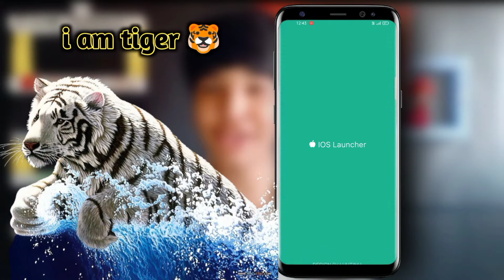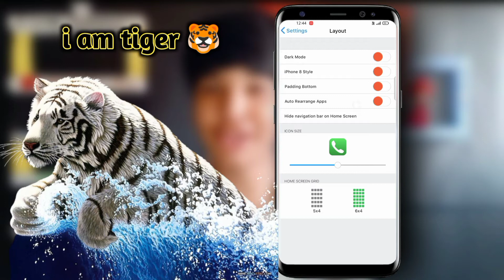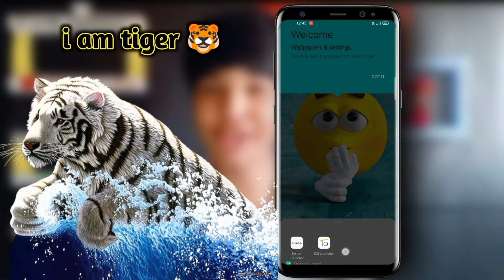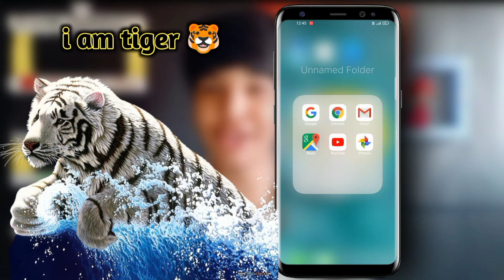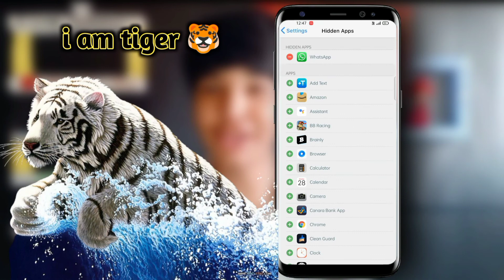ios 15 theme with ios wedget for oppo and Samsung device